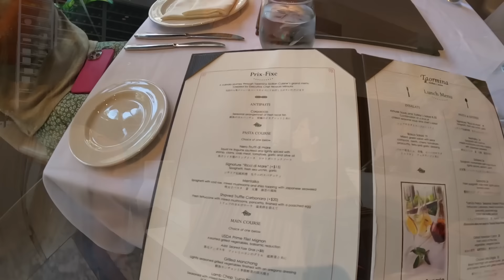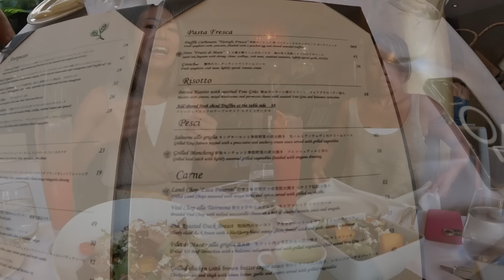【ハワイ】人気イタリアンレストラン『タオルミーナ』が美味し過ぎた！！お得に食べる方法もお見逃しなく♪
人気のイタリアンレストラン『タオルミーナ』
エグゼクティブシェフの三村シェフが手掛ける本場シチリアの味はどれも絶品✨
美味し過ぎてカンさんとパクパク😋かなり頂きました🙏
大食感な私たちにも注目です🤣

JCBカード利用、ハワイ在住者割引➡️ランチメニュー15％オフ‼️
（コースは除きます）
少しでもお得に🉐ぜひランチに行ってみてね〜❣️

【タオルミーナ シチリアン キュイジーヌ】

【ALOHANA CLUB】ハワイのプライベートツアー